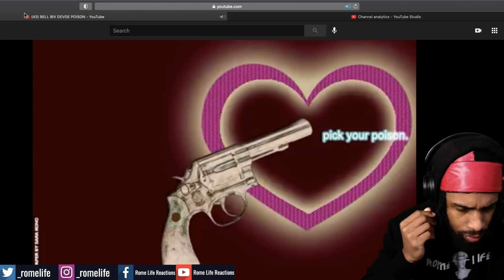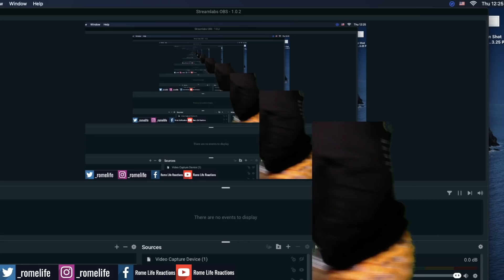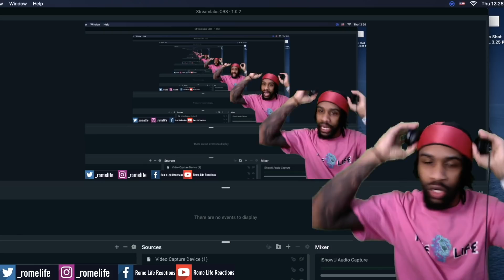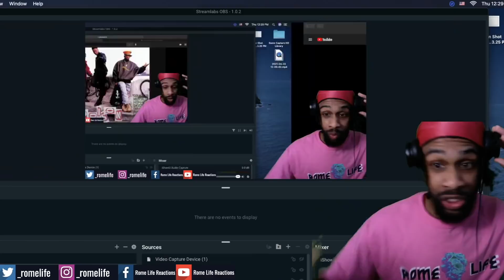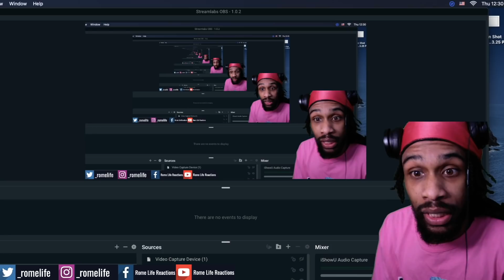Bell Biv DeVoe - Poison REACTION (BEST SONG I'VE EVER HEARD!)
1. make a video 10 seconds of under
    1. Example: (My name is ____ and today I’m going to ____ to chase my dream)

2021 Goals
2. Be a guest on Ellen
3. Be the best DAD I can be
4. Get Closer to GOD